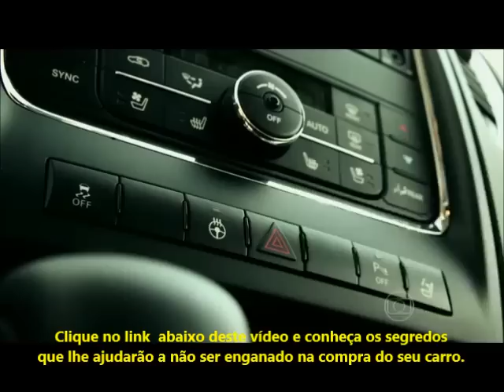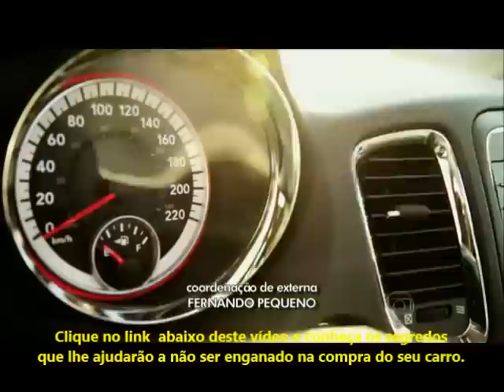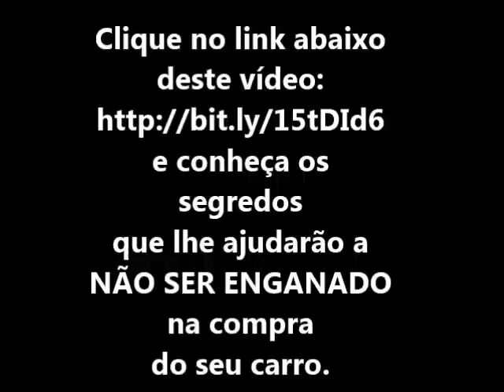AUTO ESPORTE GLOBO 16/02/2014 - Pilotos levam o Durango para a pista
O programa auto esporte trouxe uma reportagem sobre o Durango.